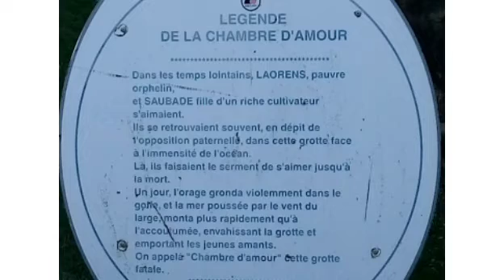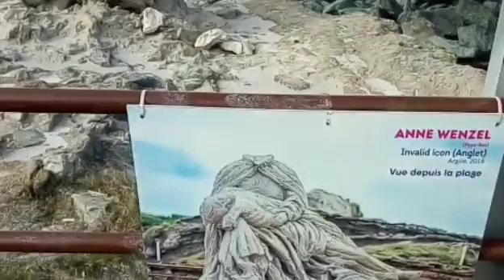Grotte de la chambre de d'amour#Anglet France #19/01/2020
ตำนานรัก ห้องแห่งความรัก # Grotte de la chambre d'amour Anglet France 🇫🇷
เป็นตำนานรักของคู่หนุ่มสาวคู่หนึ่ง มีชื่อว่าLAORENS,ซึ่งเป็นลูกกำพร้าและยากจนได้พบรักกับSAUBDE ซึ่งเป็นลูกสาวเศรษฐีทั้งสองถูกกีดกัน แต่ทั้งสองก็มาพอดรักกันที่ในถ้ำนี้และสาบานจะรักกันจนวันตาย วันหนึ่งได้มีพายุรุ่นแรงน้ำทะเลขึ้นเร็วกว่าปกติ จึงทำให้ทั้งสองเสียชีวิต จึงพากันเรียกถ้ำนี้"LOVE Chamber"